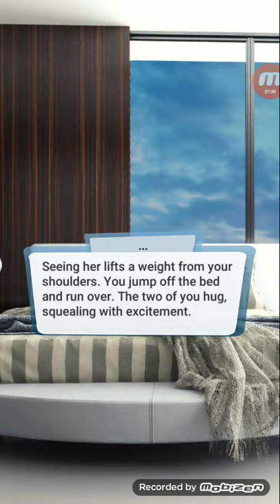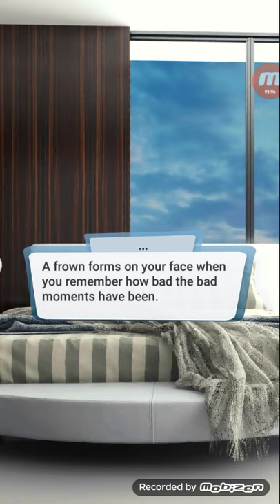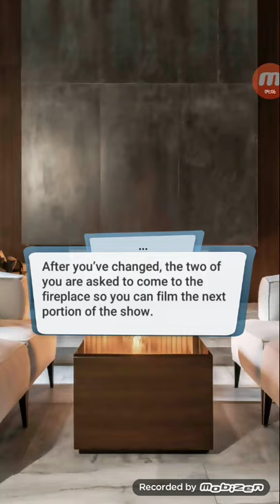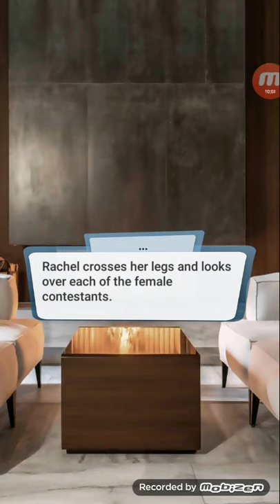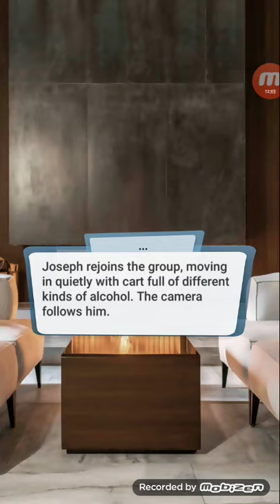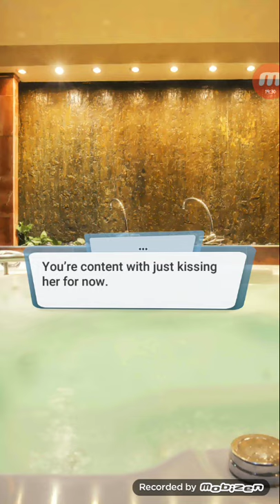Love Sick: Interactive Stories: Modern Bachelorette, Book 1 ch. 7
《☆》Love Sick: Interactive Stories: Modern Bachelorette, Book 1

MODERN BACHELORETTE - You've been chosen to star in a reality show where both guys and girls will be competing for your attention. But will you find true love?